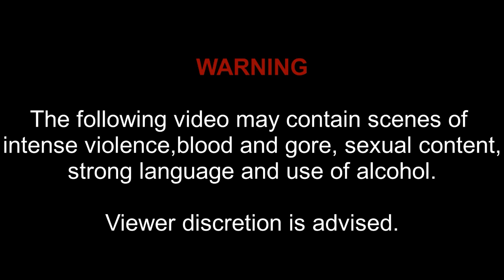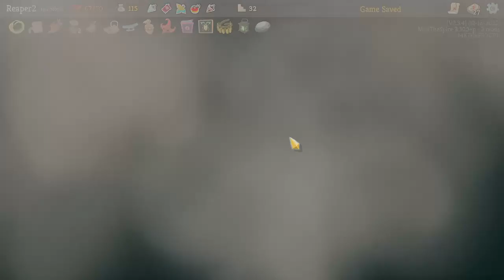Slay the Spire: Downfall Part 10- The Silent. The build is coming along nicely.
Slay the spire: We fused card games and roguelikes together to make the best single player deckbuilder we could. Craft a unique deck, encounter bizarre creatures, discover relics of immense power, and Slay the Spire!

Downfall: A FREE complete expansion for Slay the Spire, made by the modding community. Features one brand new normal character, plus a new game mode with SEVEN fully complete new characters starring in a twisted campaign, and so much more